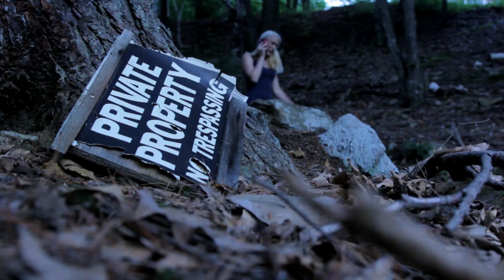Nightmare Reunion Trailer 2019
Five friends return to reunite at their old party ground and camp out one more time. However, their past decides to haunt them one last time.

Debuts November 2019